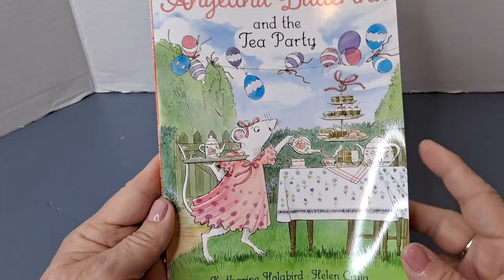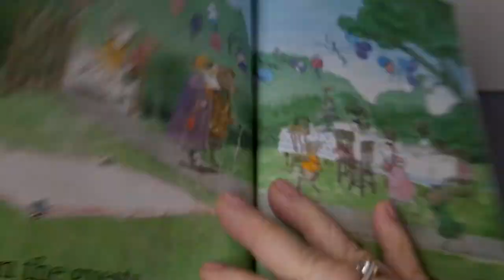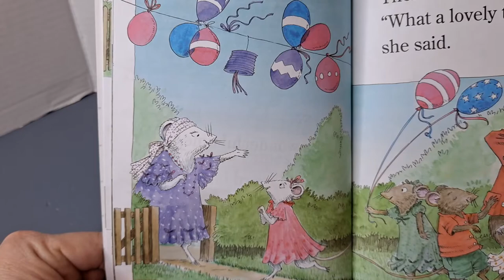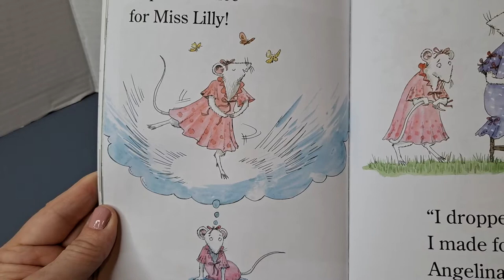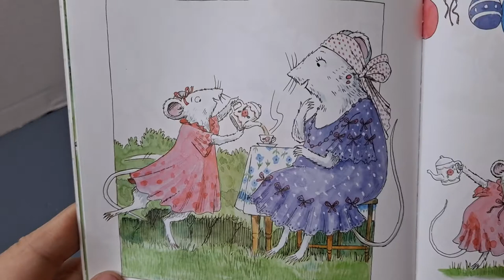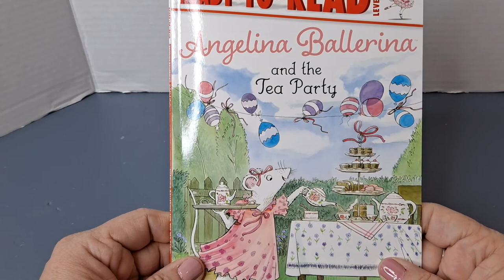Angelina Ballerina and the Tea Party by Katherine Holabird